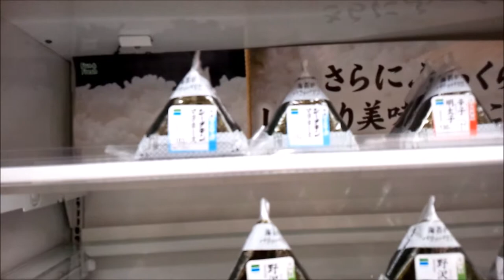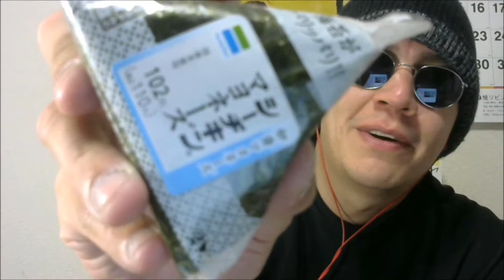3d printer knife, snow and rice ball poohske vlog 32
New printed letter opener/random tool
cant ride, but having fun with tronxy printer